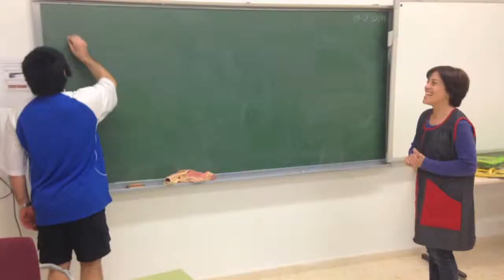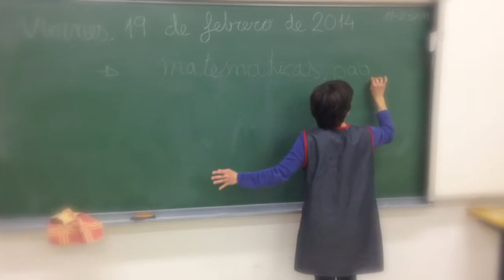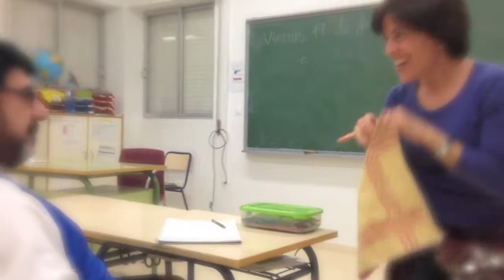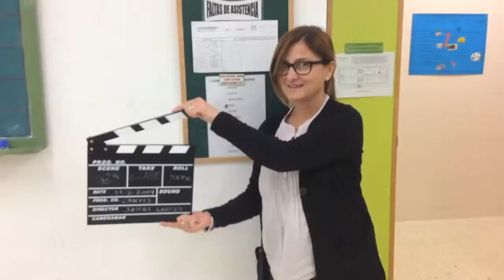SEÑO DE ENSUEÑO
Un grupo de profes de un curso de música para Infantil han ideado y protagonizado este divertido cortometraje.Es cine mudo para darle más importancia a la banda sonora. La música elegida es la obra de E.Grieg, Peer Gynt.